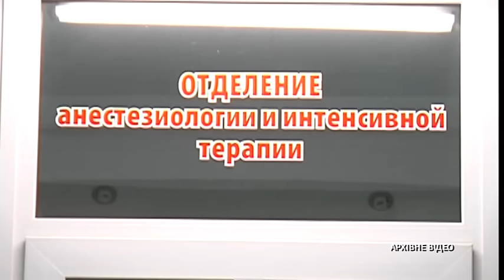У Києві біля житлового будинку розстріляли людину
Сніг так и не зміг приховати рясні плями крові. Перехожі їх оминають і тільки одиниці знають що тут сталося насправді. Близько одинадцятої вечора тут під балконами розстріляли людину. Жертвою став 25-річний громадянин Грузії.  Стріляли впритул по ногах, іноземець втратив багато крові, але лікарі його врятували Поліцію вже допустили до постраждалого, але він відмовляється давати свідчення